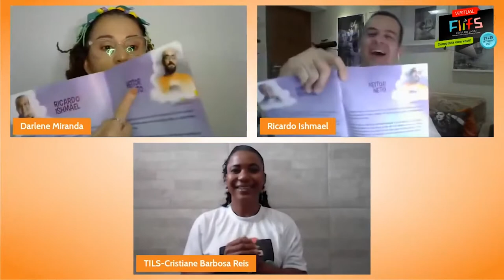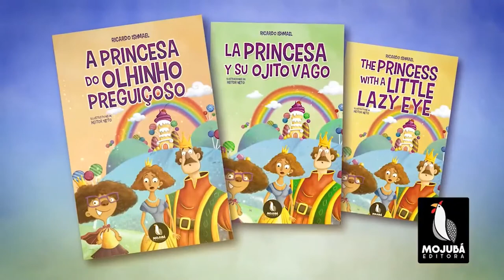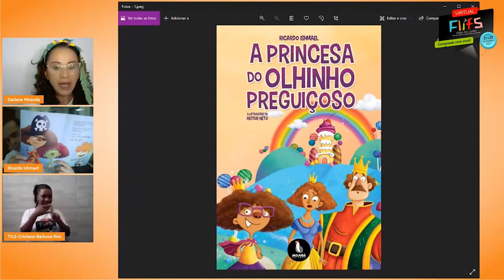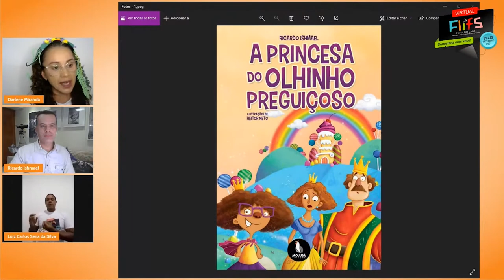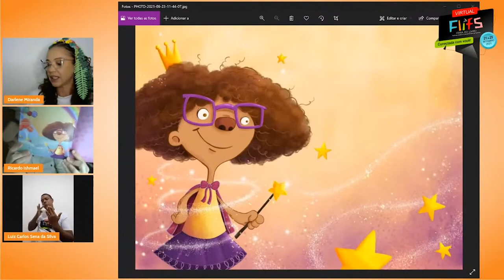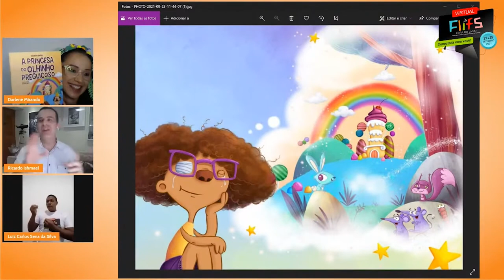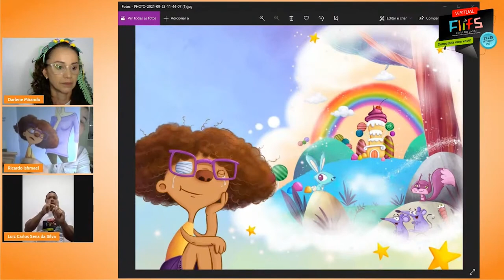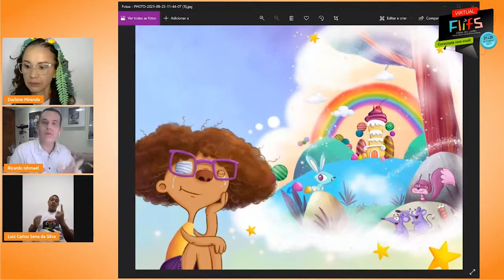FLIFS CONVERSA COM O ESCRITOR